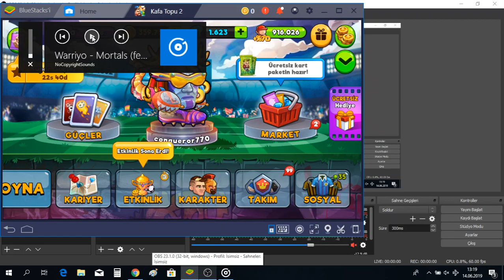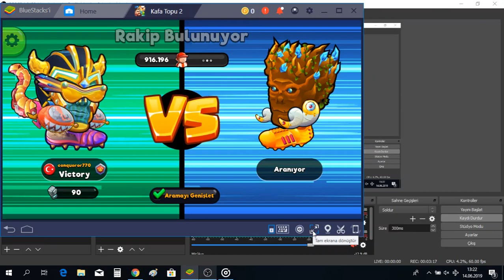BEN DE SENİ MASOMO :)) Kafa Topu 2 (Head Ball 2)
Bu videoyu paylaşmaktaki amacım kesinlikle Masomo ya hakaret etmek değil, yaşadığım sıkıntıları eleştirel bir şekilde insanlarla paylaşmaktır.Oyunu seviyoruz zaten bu yüzden şikayet ediyoruz.Umuyorum ki en kısa zamanda bu sıkıntılara çare bulunur.